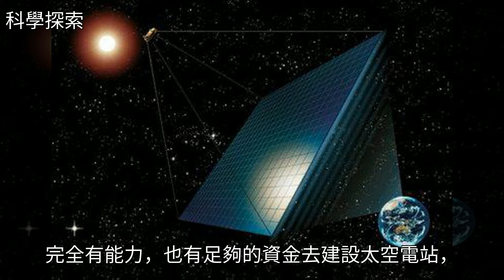中國將率先在太空建立太陽能發電站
中國將率先在太空建立太陽能發電站中國將率先在太空建立太陽能發電站新能源 中國航天 能源 地球 探索